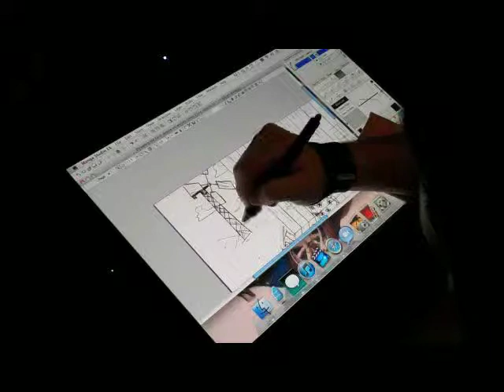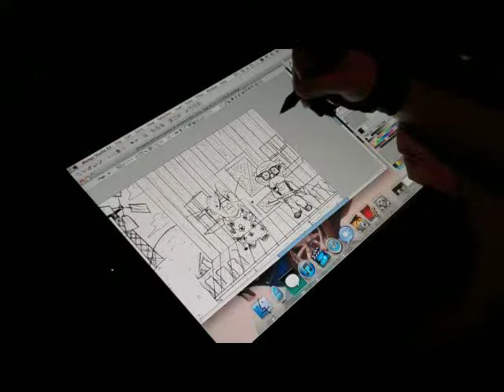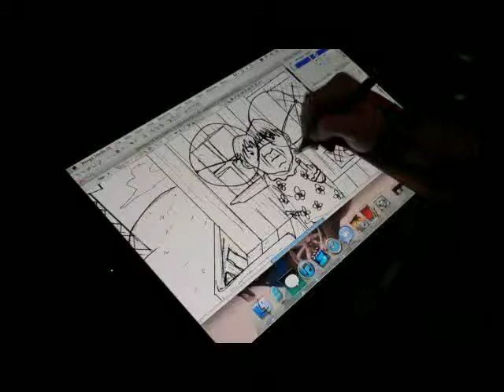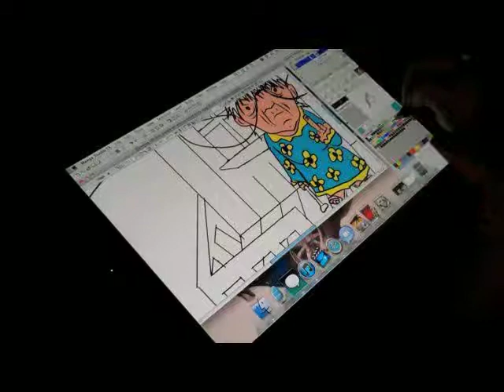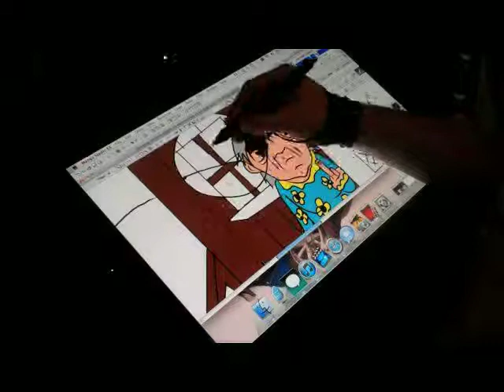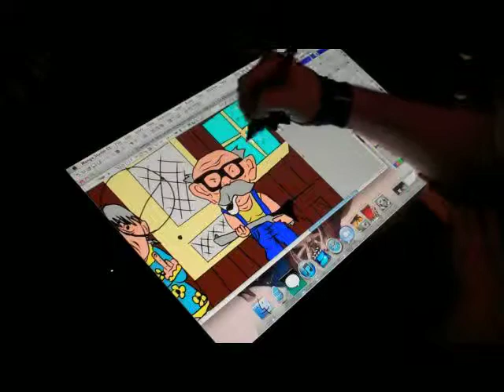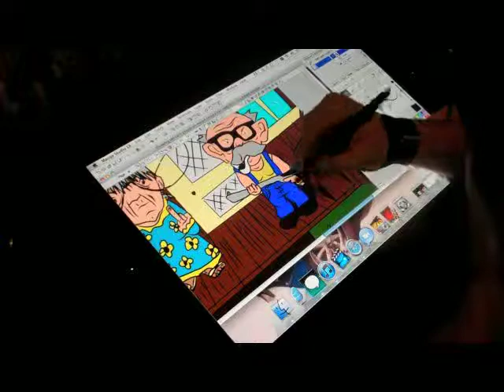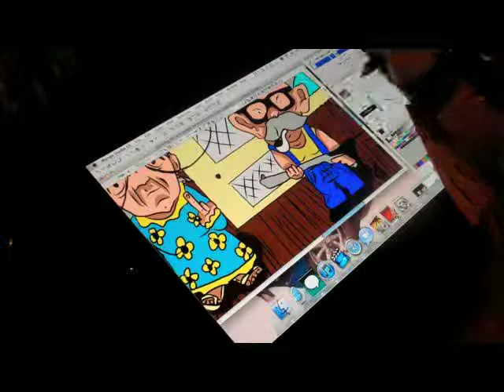Drawing old farm folk on wacom cintiq 21ux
I have permission from wax himself to use his music! (stop copyrighting me)

This drawing was done about a year ago and I drew this in chemistry class and I kinda liked it so i decided to scan it and make it more appealing in manga studio pro ex4 using my wacom cintiq 21ux but during the painting process i hated it i don't know why tho and now i posted it. Hope you enjoy.